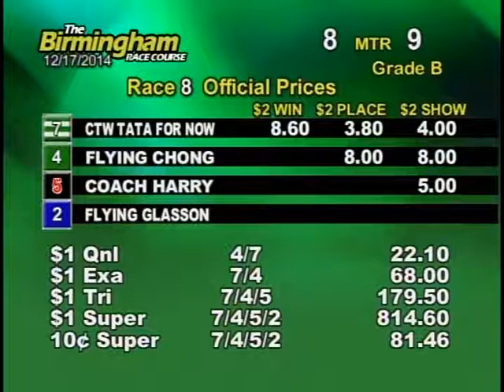12/17/14 Afternoon Race #8